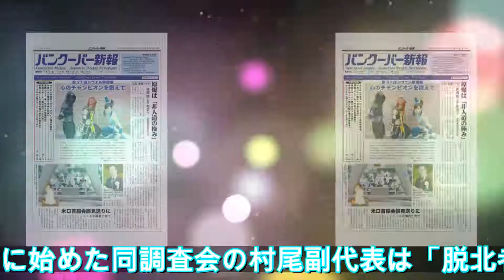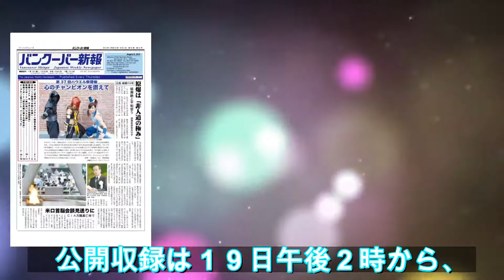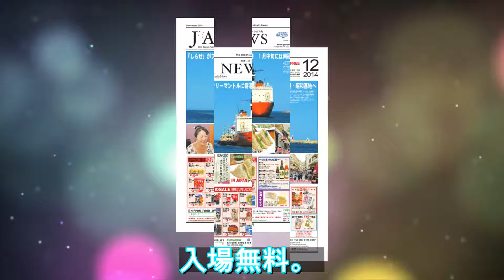拉致被害者へ希望の声届け １９日に安来市でラジオ収録｜ニフティニュース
拉致被害者へ希望の声届け　１９日に安来市でラジオ収録｜ニフティニュース\n　北朝鮮に拉致された被害者の一日も早い救出を願って、家族らの応援メッセージや支援コンサートなどをラジオ用に収録する公開イベントが１９日、島根県安来市で行われる。音源は、早ければ２月１日から北朝鮮向けラジオ（短波放送しおかぜ）で放送される。　特定失踪者問題調査会などの主催で、山陰で\n